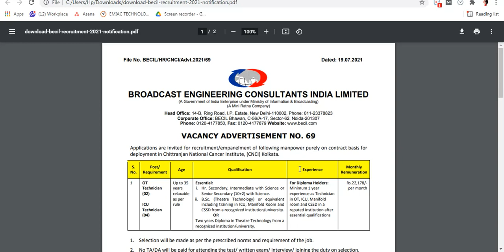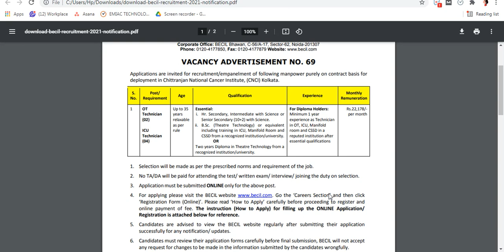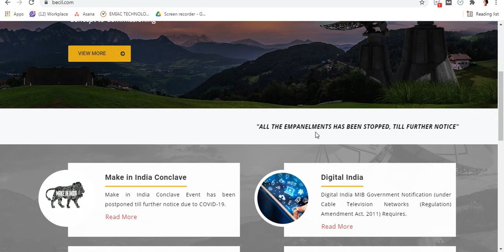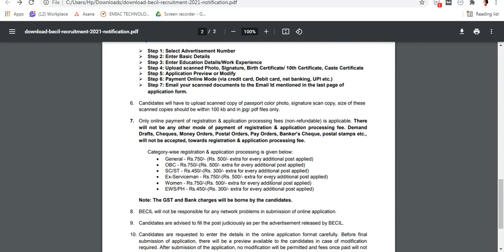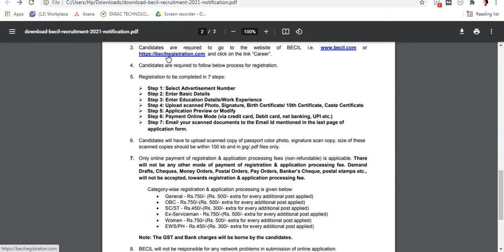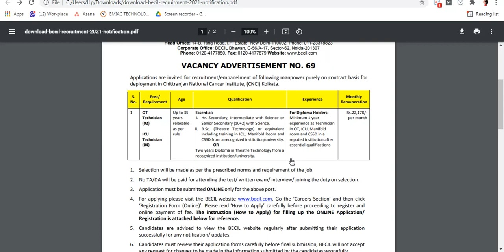BECIL Recruitment 2021 Letest Vacancy|OT Technician|Letest Govt jobs News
HPCL Recruitment 2021l